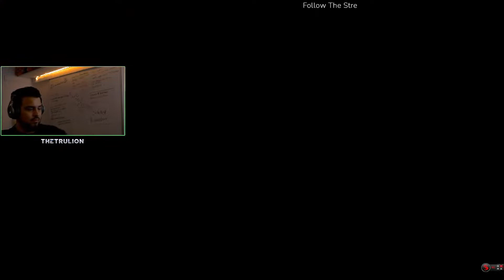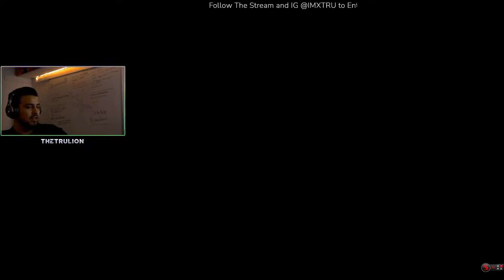Battlefield 2042 Gameplay- Specialist Classes, Weapons, Vehicles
Battlefield Gameplay- sign up for free Copy of BF 2042 Giveaway